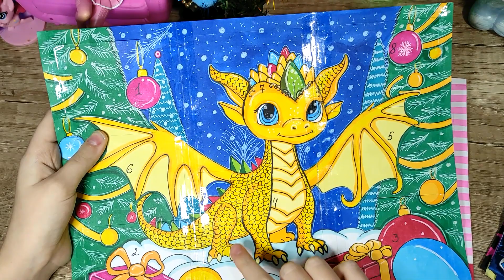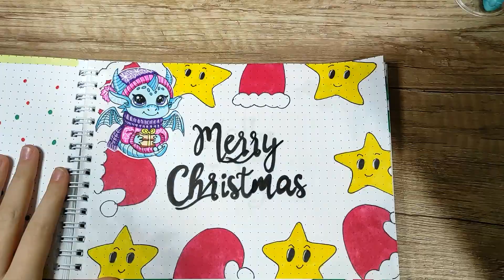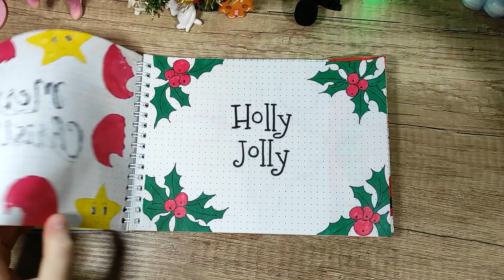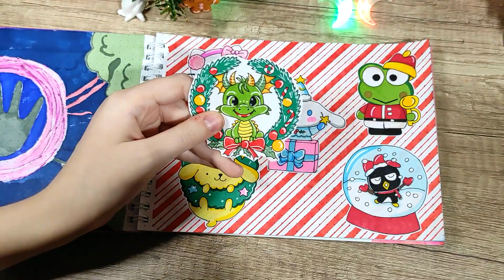Бумажные Сюрпризы 🍒 АДВЕНТ КАЛЕНДАРЬ 🎄 Вся коллекция 🎄 Распаковка 💗 Nyuta Play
Бумажные сюрпризы. Распаковка. Вся коллекция Адвент Календарь Драконы
ПОДДЕРЖИ МЕНЯ! Расскажи друзьям о моем канале. Надеюсь им тоже понравится!